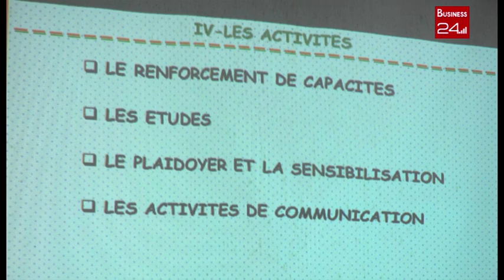ACCORD DE PARTENARIAT ECONOMIQUE INTERIMAIRE : La société civile fait des propositions